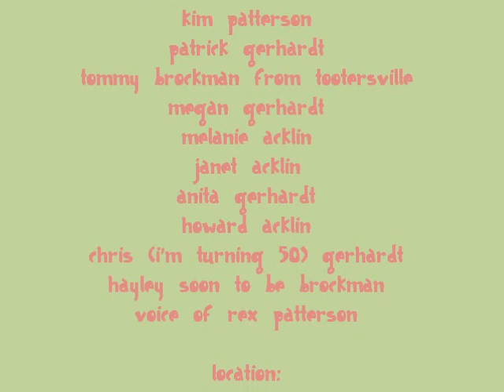Easter.wmv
Easter with the Acklin family is always entertaining. Aunt Kim always comes up with the best games to entertain us...hince pass the pickle at Christmas...this year she used the new TV show Minute to Win It. Let's just say that no one in our family is going to win any money on that show anytime soon!